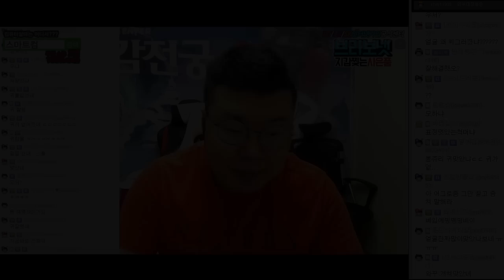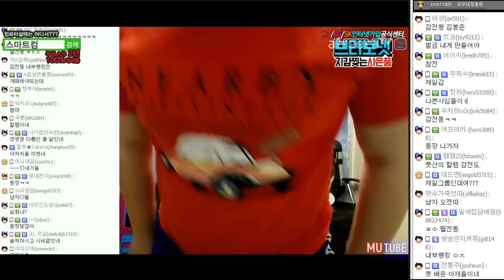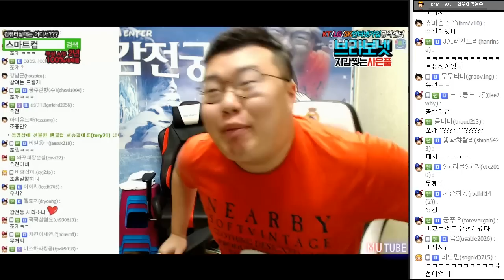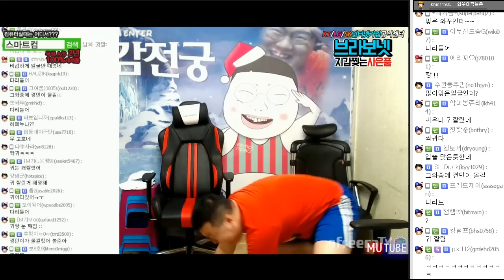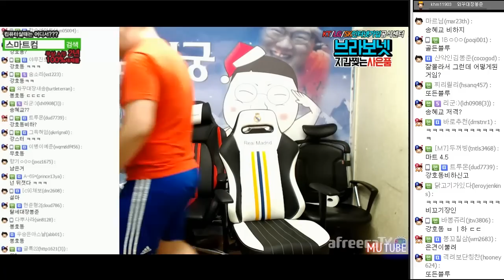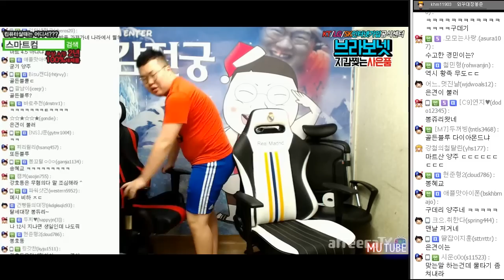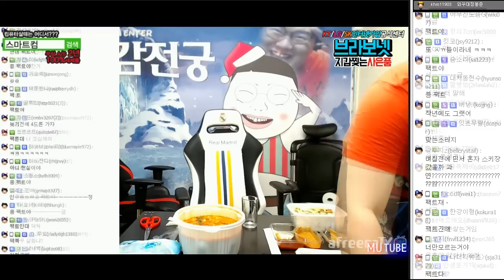가족까지 말려든 쌍욕+손찌검한 싸움?! 해명하겠습니다.. (17.01.02 #6) 봉준